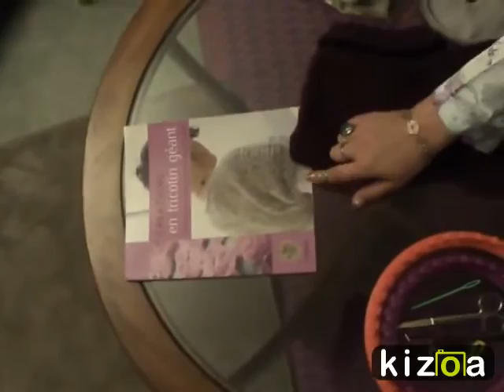cagoule enfant au tricotin géant (easy)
Utiliser de la laine t9-10..

1ere partie.
Au début, pour le point d alvéoles il faut faire des mailles endroits torses à gauche. .
Il faut faire 22 rangs pour réaliser environ 12 mailles en "V" qui représente 8 cm.

3eme et dernière partie .
Utiliser le tricotin circulaire à 41 picots pour faire l'ouverture de la cagoule. .